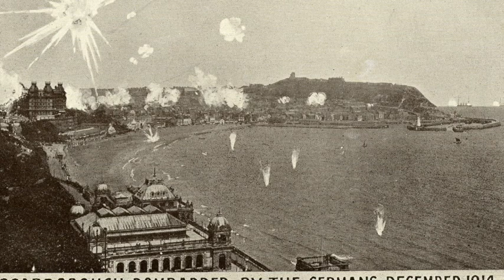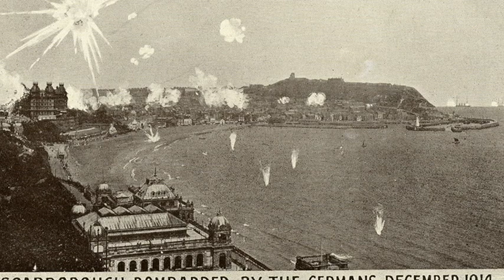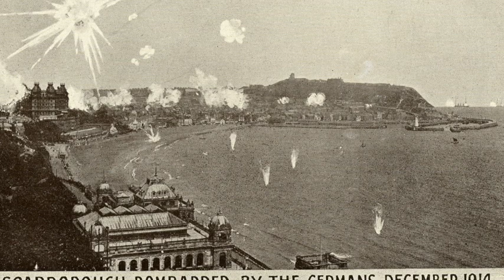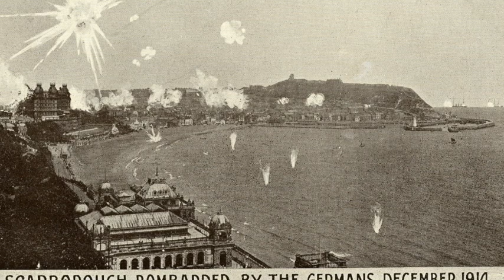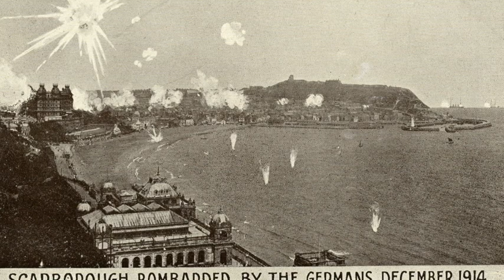Interview with The Misses Pickup - Scarborough Bombardment survivor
Listen to an interview with The Misses Pickup, one of the survivors of the 1914 Scarborough bombardment. This is part of the Scarborough At War, Scarborough Atlas trail.